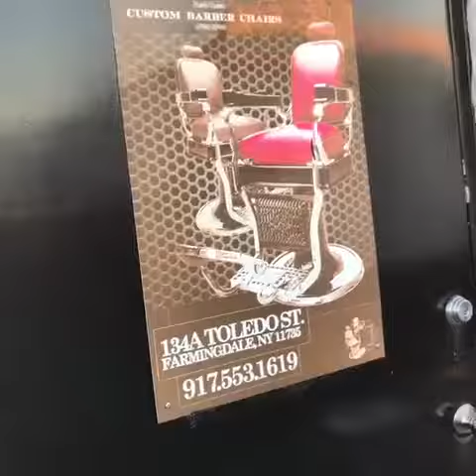Custom barber Chair Restoration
Antique Barber Chair Restoration
PORCELIAN
Chrome
Leather
Hydraulic service
Koken
Kochs
Belmont
Paidar